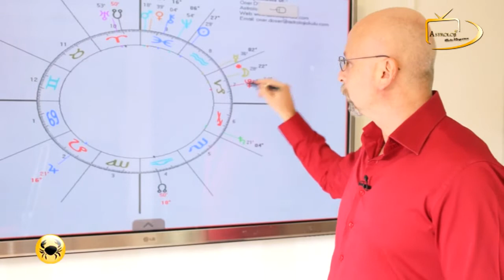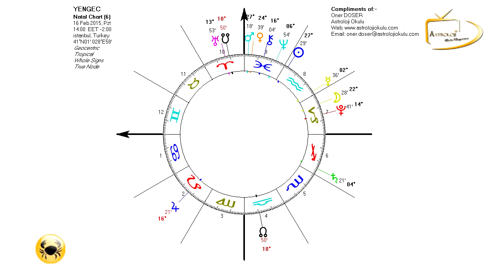16-22 Şubat 2015 YENGEÇ - Öner Döşer yorumluyor...